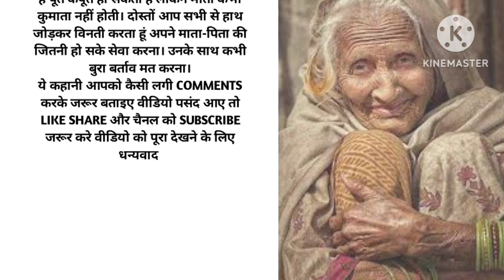बूढ़ी मां की दर्द भरी कहानी |Old woman story Hindi moral story |मां की ममता|मां बेटे की कहानी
मां की ममता की कहानी
मां बेटे की कहानी
मां की दुख भरी कहानी हिंदी
maa bete ki kahani
budi maa ki kahani in hindi
old woman moral story hindi
budi maa ki kahani Hindi story